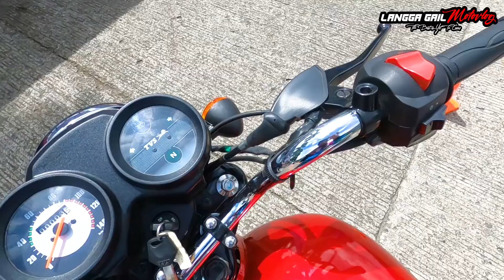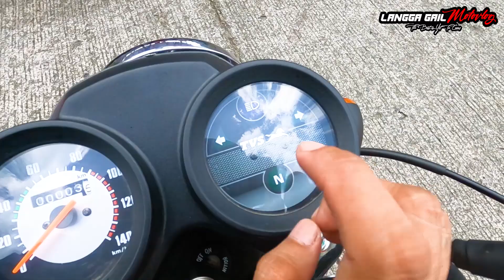TVS Max 4R Baka Ito Na Hanap Mong Motor Na Pang Hanap Buhay Walkthrough, Review, Price